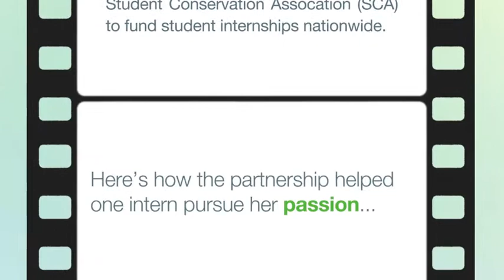SCA/DPS - Takeya Meggett